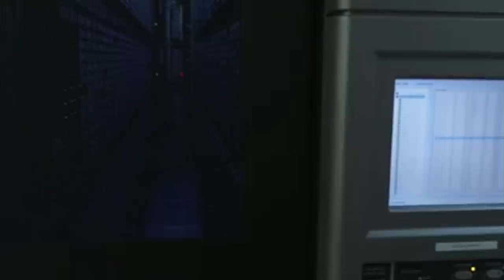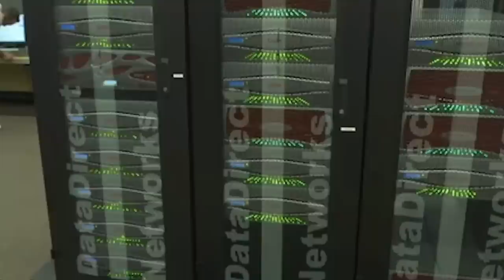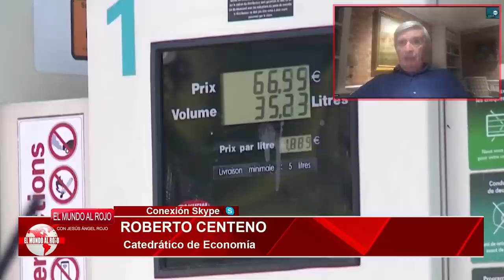¡Pánico en Moncloa!, El CNI alerta que Argelia prepara una avalancha de 10.000 inmigrantes ilegales